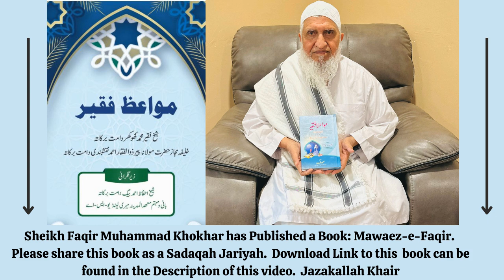(Urdu)- PLACES where DUA is ACCEPTED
Urdu Chand Moqamat Dua Qabool Hoti Hai,Urdu Hazrat Abdullah Bin Umar Ko Nasihat,Urdu Dua Mangne Se Kuch Aadab,Urdu Dua Ko Sahi Tarha Se,Urdu Piece Of Advice,Urdu Only Allah Ko PukaroUrdu Jannat Ka Aurat,Urdu Jo Aurat Anke Na Acha Lagein,Urdu Jannat Ka Pani,Urdu Hoor Al Ayn,Eng Please Do Hajj ASAP, Urdu-Jannat Ki Nemato Ka Zikar Quran Main,  Urdu Meya Biwi Jor Ka Bare Main,Urdu Ilm Ka Takaza Amal Hai,Urdu-Bachon,Urdu-Takabur,Urdu Hamera Main Andar Bohot Boora Social Problem Hai,Urdu Zada Neykeya Jammah Karna Ka Nuska,Urdu As-Sabur,Urdu Az-Zaahir,Urdu Ahlal Ilm Walo Ki Sobhat,Urdu Dhul-Jalali wal-Ikram,Urdu Shaiteen ke Dushman,Urdu-Al Rauf,Urdu-Al-Baqi,Urdu-At-Tawwab,Urdu Al Hadi,Urdu Al Muqsit,Urdu Al-Wali,Urdu Al Mani,Urdu-Al-Nafi,Urdu Al Rasheed,Urdu-Al-Khabir,Urdu Ar-Rafi,Urdu Al-Latif,Urdu Al-Wasi,Al Mubdi,Urdu Al-Aleem,Urdu-Al-Ghafoor,Urdu-Al-Hafiz,Urdu-Al-Muhyi,Urdu Al-Hameed,Urdu Al-Wadood,Urdu Al-Shakur,Urdu Al Mueed,(Urdu)-Al-Fattah, (Urdu)-Al-Qadir,Al-Zahir (Urdu)-(Urdu)-Allah SWT, (Urdu)-Aurat Ke Bare Galat Famey, (Urdu)-Al Mutakabbir,(Urdu)-Ik Dayati Ka Sawaal, (Urdu)-Al Raqeeb, (Eng)- Hajj Jummah Khutbah (Urdu)-Panch Tabka Main Begar, (Urdu)-Al Quddus, (Urdu)-Deen Main Zada Bareeqia Ne Kal Ne Chaya Hai, (Urdu)- Al Ghaffar,(Urdu)- Al Bari, (Urdu)-Al Rahman (Urdu) Khamad Ya Biwi Se Rast Pe Ne Hee hai,Eng- Quran-e-Kareem Jummah Khutbah Kashmir Center, Urdu-Dil Ke Beemari Betareen Elaj, Urdu- Shifaa Aata Karna Wali Ashya Wali Sefaat.  Urdu Wudu Ka Chaand Fazail Aur Barkaat,Urdu Niyaato Ka Daromidar,Urdu Maaf Karna Bohot Bara Sifat Hai,Urdu Sila Rahme Ke Sifaat Bare Ik Baat, Eng Hajj Masjid Darul Ehsan Jummah Khutbah,Eng 15th Shabaan Ki Fazeelat Jumah Khutbah Kashmir Islamic Center, Urdu Gussa, Urdu Maseeboto Se Njahat, Urdu Ik Betarein Nareen Aulaad Or Rizq Tangi Ke Liya Ik Nuska,  Urdu Panch Cheezo Mohabaat Ko Paanch Cheezo Ko Balede Gi, Urdu Shuheyda Ki Iksam,(Urdu)- Razail Borre Sifaat Se Bachne
(Urdu)- Agar Ap Apne Aulaad Deen Daar Banaachaate Hai(Urdu)- Surah Alaa Khas Fazeelat Arz Hai(Urdu)- Munafaqeen Ke Lya Alaamete Hain, (Urdu) Har Kisme Ka Hajat(Urdu)- Jab Gham Yaad Aye Ye Pare(Urdu)- Zameen Aur Aasman Kunjia Kya Hai(Eng)- Isra Wal Meraaj Masjid Al Falah Jumah Khutbah, (Urdu)- Chand Ik Naseehatein,(Urdu) Biwi Main Chaar SifaatEng)-Purification of the soul Jumah Khutbah Islamic center Rahway,  (Urdu)-Sabse Bara Nemat, (Urdu)- Shaitan Ke Chaand Chaalakiya, Tazkia-e-Nafs,(Urdu)- Shaitaan Ke Chaand Maakaria(Urdu)- Hasad Aur Dushman Ke Shar se, Urdu Tamam Zarooriya Ko Poora Kerne Ka Nuskha, Eng How Khatemah Bil Emman Jumah Khutbah Masjid Al Falah(Urdu)- Chand Ik Mujarab Nuskha Ko Bimaari Ke Liya, Urdu, Ik Khas Wazifa (Urdu)- Nikaah Munasib Rishta Ke Liya Ik Nuska,(Eng)- Love Of Allah SWT Jumah Khutbah Mashid Al Falah, (Urdu)- Ik Bohot Keemete Baat Suneleya,(Urdu)- Angoote Pane Ke Adaab